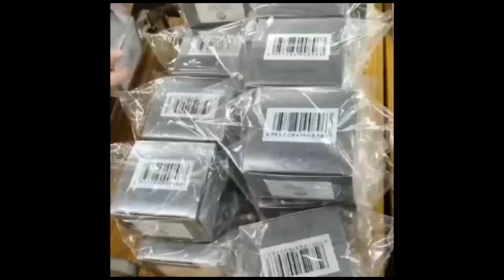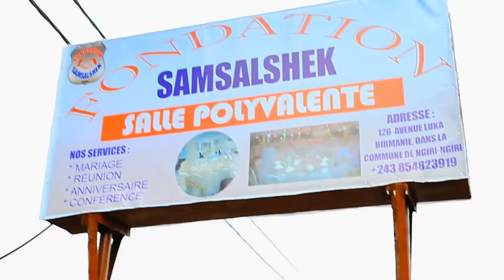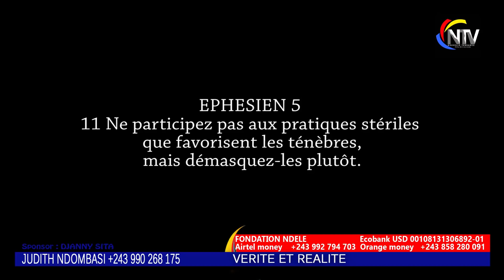KAKE🔥:NDEKO YA EX MUASI YA PROPHETE REAGIT OYO NDE BOMB EYINDI TEMBE ESILI